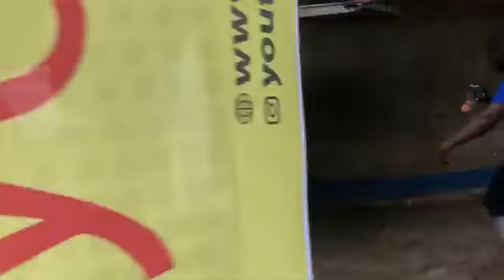Stylo G School Tour Pt2 Dunoon Tech Kid Gets Excited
Stylo G